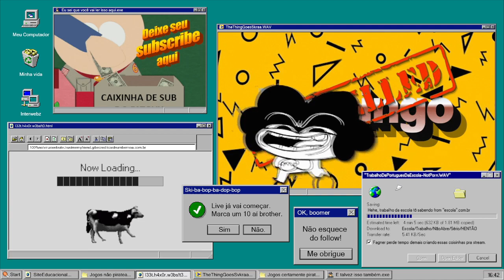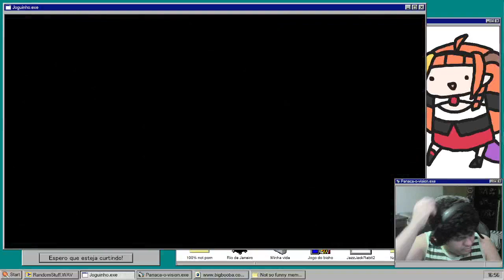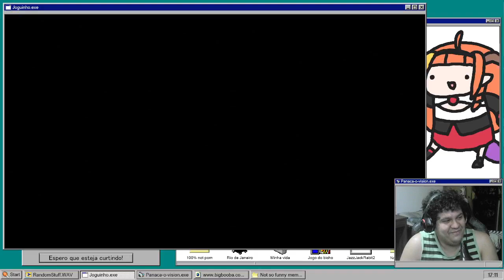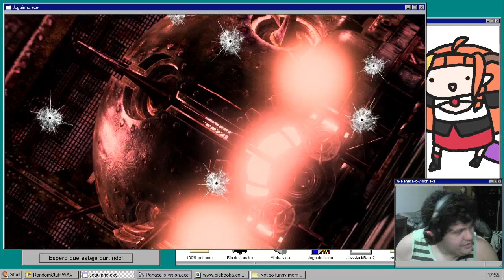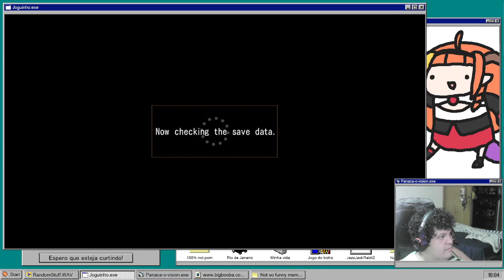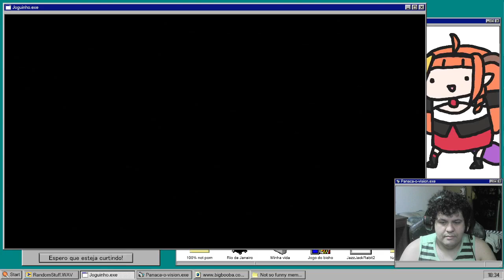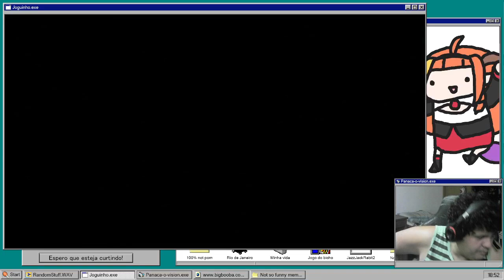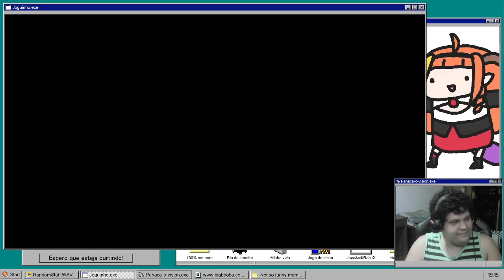Domingo: Aquele que traz consigo a noticia da vinda de segunda-feira...tempos pouco tempo abigos. Va